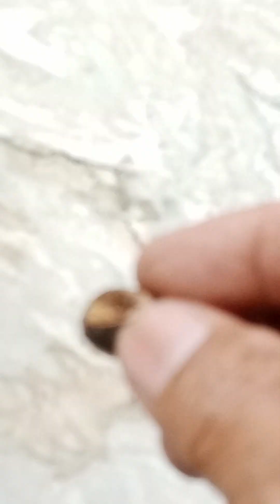part1 ng pagpupunla at pagtatanim ng jemolina trees